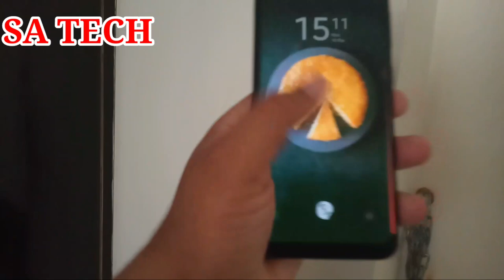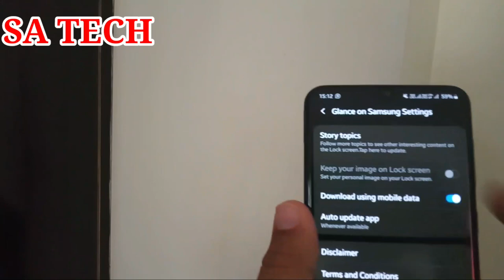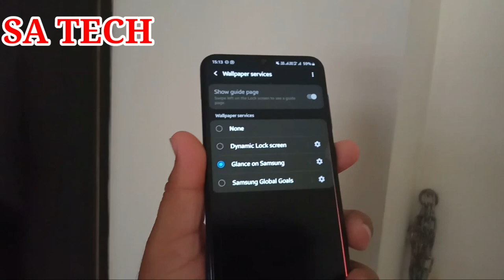How To Use Glance On Samsung Setting in Samsung Galaxy,Enable Glance On Samsung On LockScreen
In this Video I describe about How to Use Glance On Samsung Setting in Samsung Galaxy